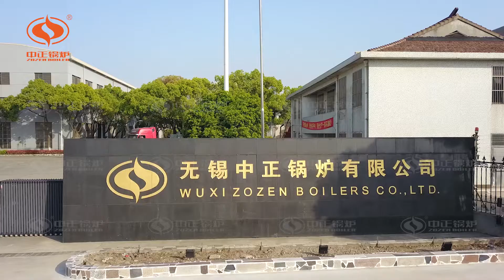ZOZEN Gas/Oil Thermal Oil Heater| Industrial Boiler Manufacturer| Chinese Industrial Boiler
The boiler capacity of ZOZEN gas/oil thermal oil heater covers 1.2 to 12 million kcal, meeting the daily needs of small and medium-sized heat-consuming units. The emission of nitrogen oxides is only 24 mg/Nm³, which achieves ultra-low nitrogen emission.
Leave your comment to let us know what kind of boiler do you want to watch!